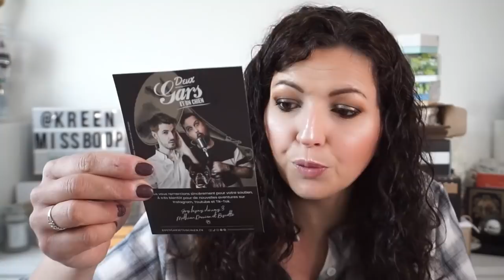C'est du Grand N'importe Quoi!😱🙊😇💶💸💰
Palettes Profusion:
Palette de 4 enlumineurs Huda Beauty:
Palette Zendo de Natasha Denona:
Parfum La Belle de JP Gaultier
Parfum La nuit de L'homme d'YSL
➳LOT de PINCEAUX FREYARA:
Mon code de marraine: FRIEND792475